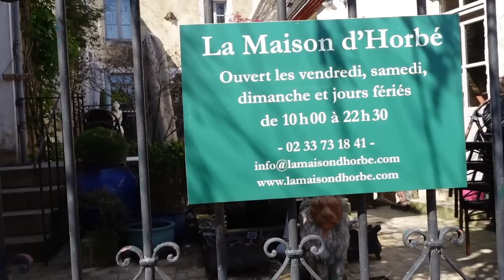Vive EMOTION dans le PERCHE !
BIENVENUE DANS LE PERCHE